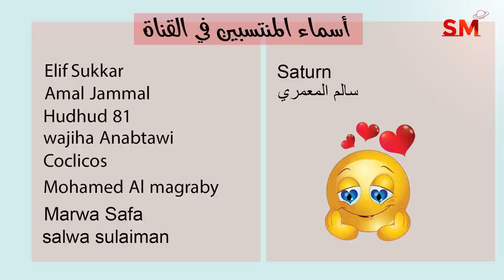توقعات الأبراج اليوم السبت 17 كانون الأول ديسمبر 2022 سعيد مناع